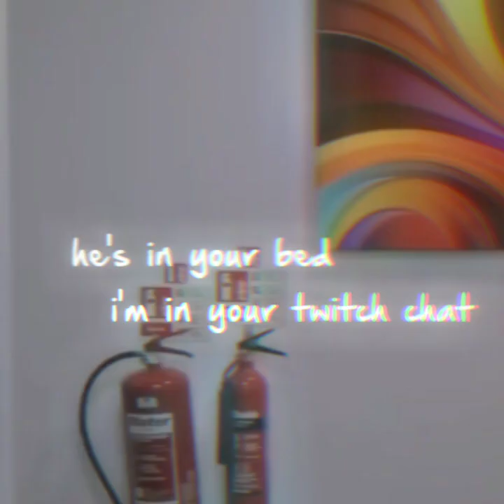your new boyfriend-wilbur soot (edit)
Mr. Wilbur's Channel